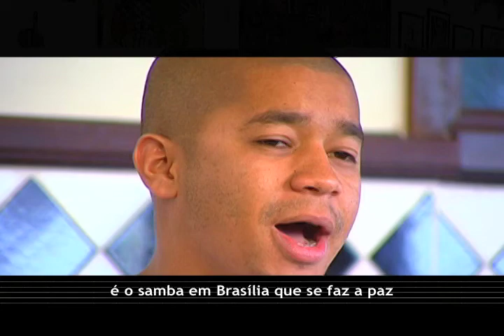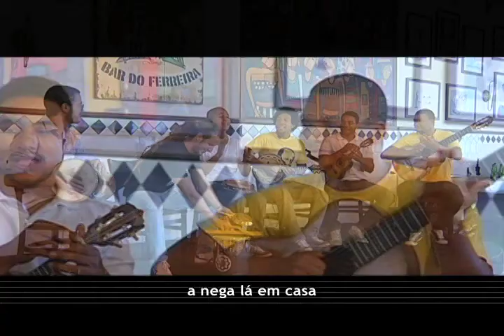Refrão - Adora Roda (11/11/12)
Considerado uma das melhores rodas de samba de Brasília, o grupo Adora Roda é o convidado desta semana do programa Refrão. Valorizando uma importante raiz cultural brasileira - a roda de samba. O grupo, formado em 2007, já se tornou uma referência na capital federal. "Eu acho que o segredo é a gente fazer com muita alegria", afirma Vinícius Oliveira (vocal e cavaco).